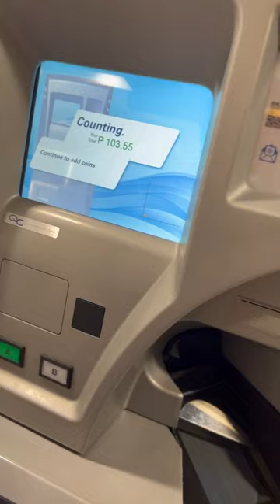Coin Deposit Machine in SM MOA